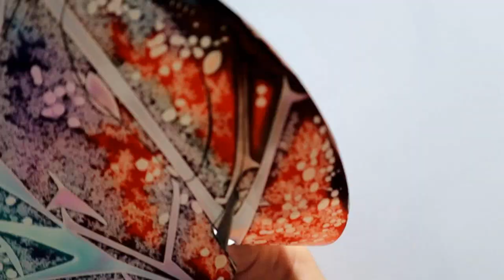7 Coffee Cups Art Project || 7 Simple Alcohol Ink Texture Techniques || 7 Color combinations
Make today a DIY art project – 7 coffee cups poster perfect for your wall art decor.
Adding texture to Alcohol Ink is a great way to add depth and interest in your painting. In this video I show you 7 super easy ways to add texture with just some simple household items and some cheap art supplies.
 I’m happy to share my satisfying videos with you, great Alcohol Ink Techniques!

7 Alcohol Ink Techniques:
1. Fan Brush
2. Foil
3. Foil pushing
4. Tape
5. Silicone Spatula
6. Sponge
7. Drops

Creativity is inventing, experimenting, growing, taking risks, breaking rules, and making mistakes. But, most importantly, it is all about having fun.
Don’t be afraid of taking chances to create new things.
Regardless of any outcome, don’t be afraid to try new things.
I hope you enjoy these as much as I do 😃

If you enjoyed this video, please share. It’s free and it helps support my art.

 + alcohol inks (Ranger Adirondack and Pinata )
+ isopropyl alcohol 91% USP (found in drugstores/pharmacies)
+ nonporous paper, 8 in